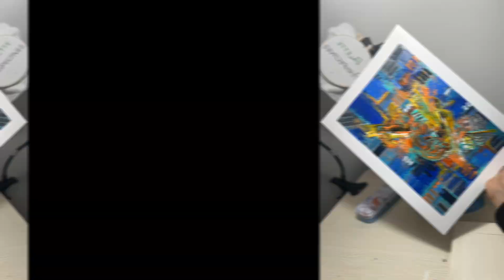Harmonic Contrast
“Harmonic Contrast” delves into a symphony of form and hue, where meticulously balanced geometric shapes meet the unrestrained freedom of organic motion. Set against a tranquil gray canvas, shades of blue lay the foundation in structured harmony, while bold strokes of orange and yellow ignite the composition with vitality. This piece is a dance between order and spontaneity, a visual representation of the delicate equilibrium where precise lines and wild curves coexist and complement.